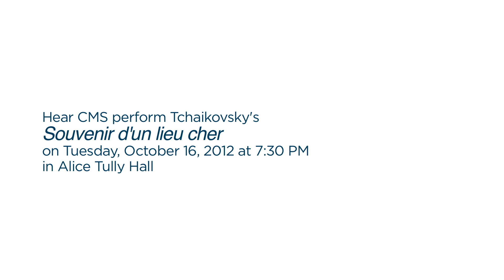Tchaikovsky: Souvenir d'un lieu cher for Violin & Piano - Elmar Oliveira - CMS Shop Talk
Violinist Elmar Oliveira discusses Tchaikovsky's Souvenir d'un lieu cher for Violin & Piano, Op. 42